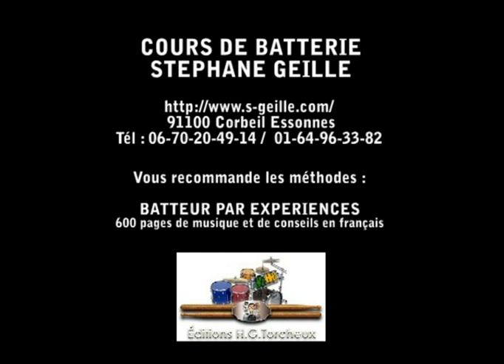Cours de batterie : Les Moulins 02 - Stéphane Geille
Cours de Batterie sur le rudiment les moulins sur les toms ou paraddidle around the drum. Présenté par le professeur de batterie Stéphane Geille.

Si tu aimes clic sur j'aime et ajoute cette vidéo à tes favoris, partage là avec tes amis, merci !

FACEBOOK TWITTER and more... etc !